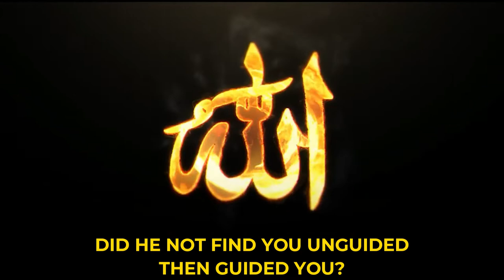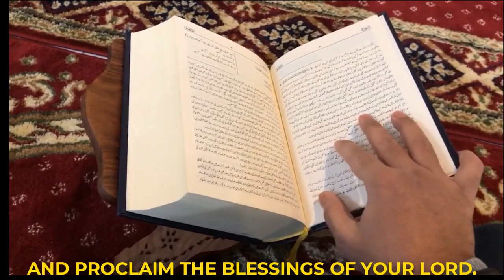AD DHUHA - HEART TOUCHING RECITATION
➤ AD DHUHA
➤ Recitation: Qari Umayyad Husaini
➤ Video Production: Real Peace Of Islam